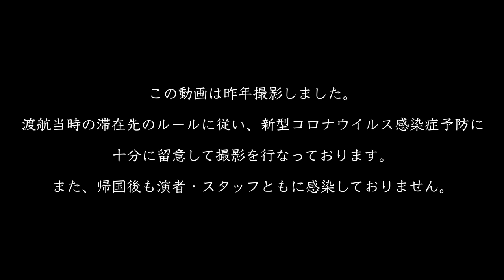旅先のホテルをルームツアー！【アメリカゴルフ旅#1】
昨年行ったじゅん&ゆっこ&ゆきりんのアメリカの動画です。
まずは滞在先のホテルのルームツアーから！
今後、他の動画も挟みながら徐々にラウンド動画を公開していきます。

現在カリフォルニア州への旅行・渡航には制限が設けられています。下記サイトを含めて詳細をご確認下さい。

Mission Hill CC、その他、LAでゴルフをご希望の方は